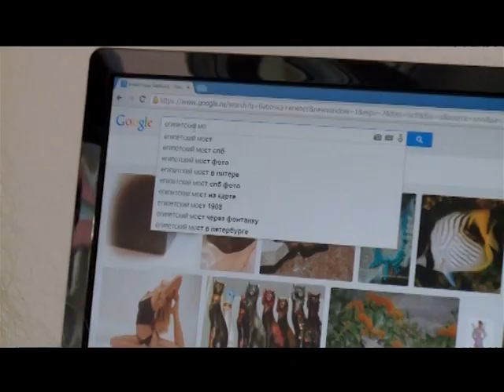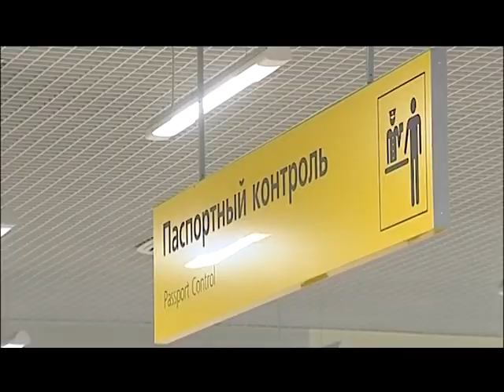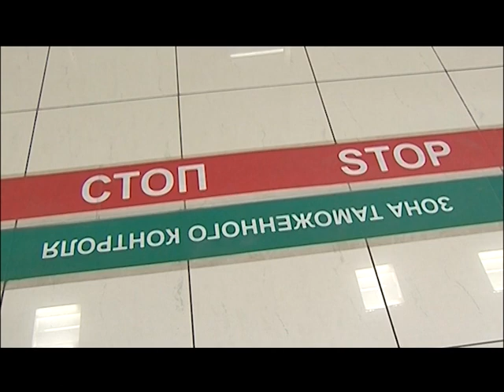Укус бабочки изменил лицо екатеринбурженки до неузнаваемости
Туристку из Екатеринбурга не пустили домой из-за укуса насекомого.
Сотрудники аэропорта посчитали, что женщина не похожа на свою фотографию в паспорте. От укуса насекомого у туристки началась страшная аллергия, раздуло лицо, щеки отекли, глаза покраснели. На паспортном контроле отдохнувшую екатеринбурженку просто-напросто не узнали и развернули обратно.